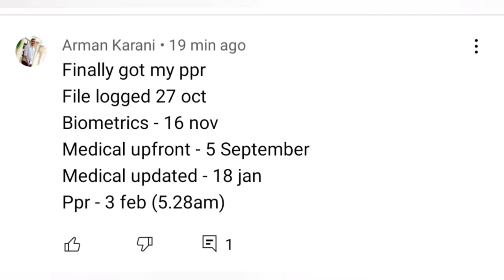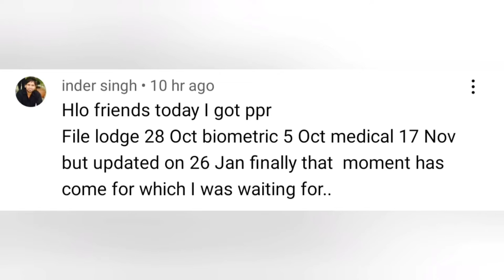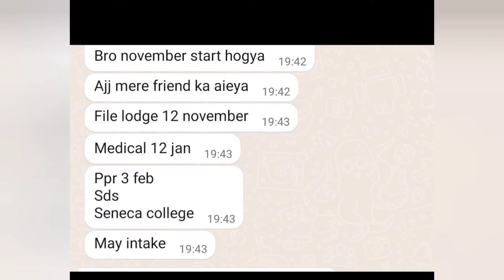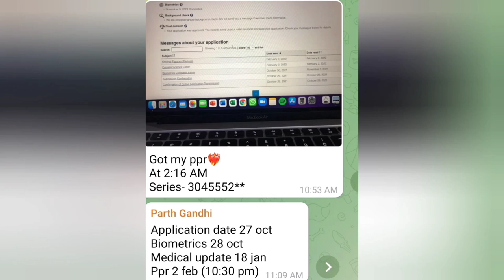3 February latest ppr timeline | October month